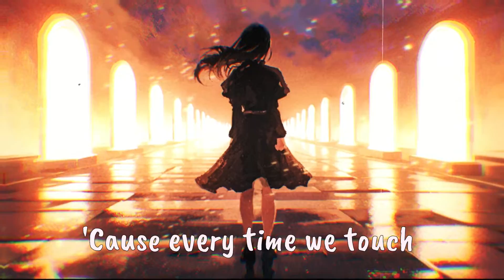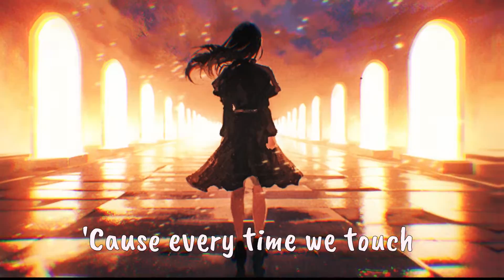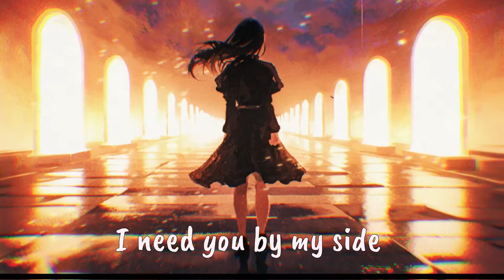Nightcore - Everytime We Touch (Lyrics)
Hope you Guys like this Nightcore Video of the Song Everytime We Touch on this channel! :)

Artist: Cascada
Song: Everytime We Touch (Peach PRC Cover)

👀 PLEASE READ 👀

⛔️ Copyright / Licensing: The content on this channel is provided by artists and music records/labels.